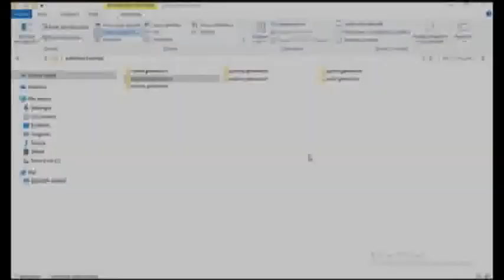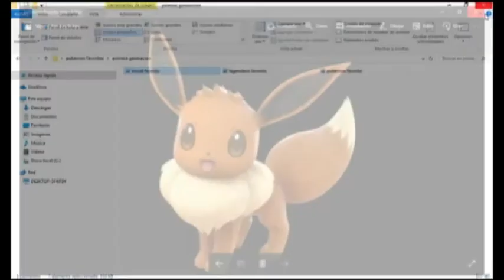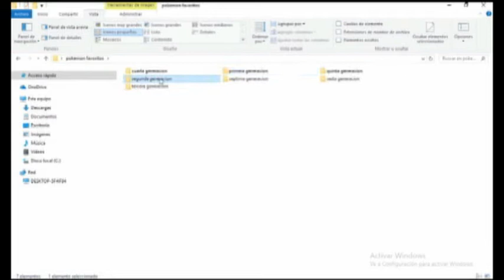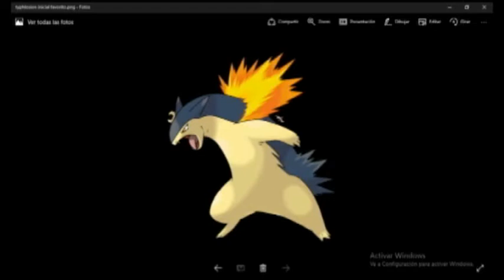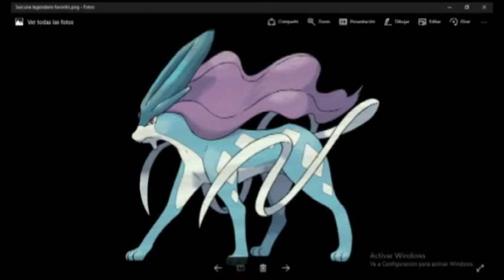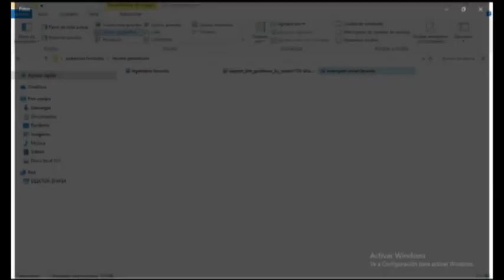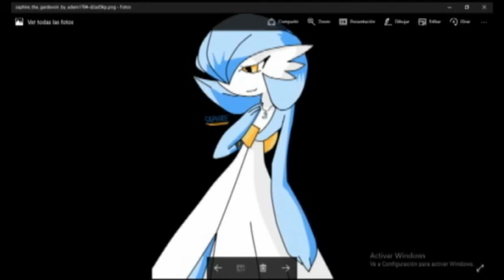Mis pokemon favoritos de cada generacion parte 1